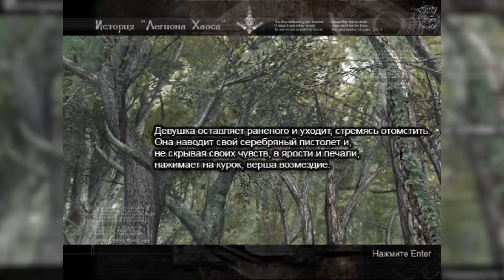Chaos Legion[#9] - Лес (Прохождение на русском(Без комментариев))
Орден святой Овелии был одним из самых могущественных орденов Срединного Мира. Его последователи могли управлять душами и подчинять себе созданий из других миров. Однако Орден захотел ещё большей власти. Рыцарям Ордена, среди которых были Зигфрид Вархайт, Виктор Делакруа и Сейла Ривьера, было приказано освободить Дух Очищения — Азраил, которым Орден возжелал повелевать. Азраил оказался сильнее, чем предполагали кардиналы Святой Овелии, и паладины Ордена были вынуждены запечатать Врата Хаоса. Но Азраил успел найти надежного мессию в Среднем Мире.

Яндекс Деньги
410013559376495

Web Money
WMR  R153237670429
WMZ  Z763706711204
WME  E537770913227